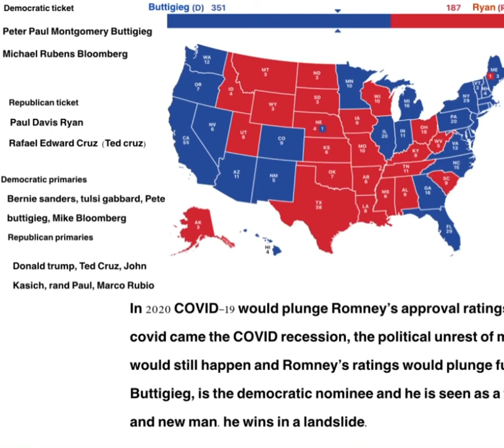What if Romney won the election of 2012